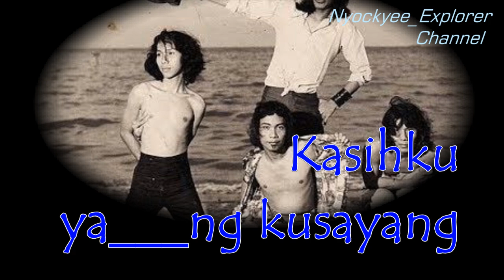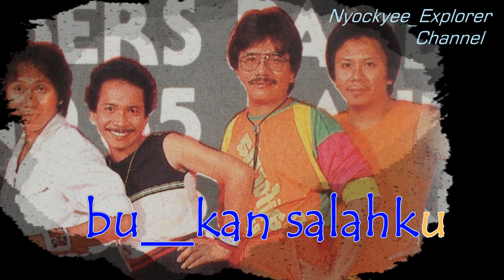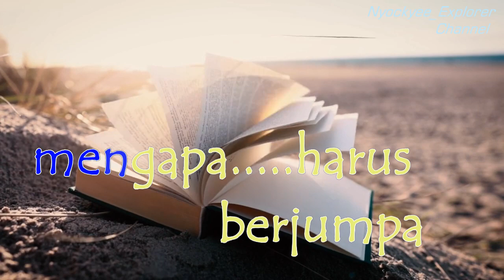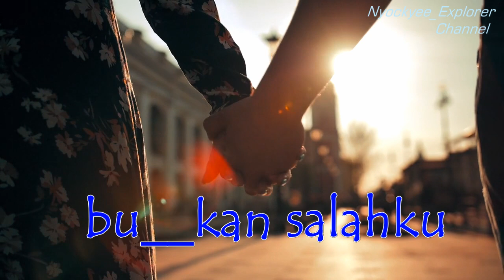MENGAPA HARUS BERJUMPA - Panbers // Teks Lirik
Lagu "Mengapa Harus Berjumpa" adalah salah satu lagu terkenal dari grup musik legendaris Indonesia, Panbers (Pambers). Panbers adalah grup musik yang sangat populer pada era 1970-an hingga 1980-an, dikenal dengan lagu-lagu pop dan balada romantis mereka. Lagu ini termasuk dalam kategori lagu yang cukup melankolis dan menggugah perasaan, mengangkat tema tentang perasaan cinta yang penuh keraguan dan kebingungan.

Nyockyee_Explorer Channel